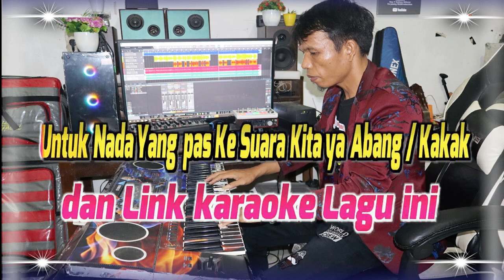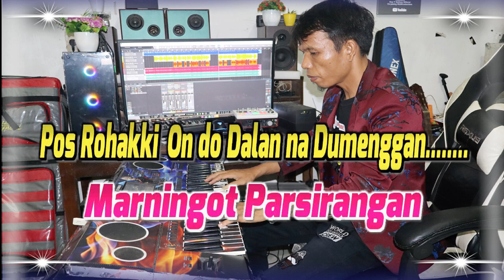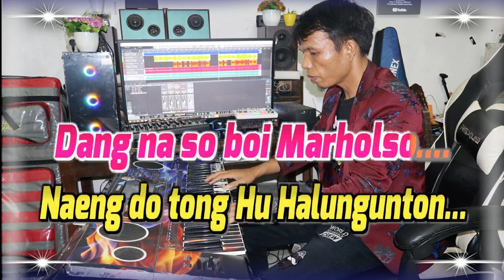KARAOKE TARULI DI TIKKINA - NADA WANITA TINGGI - G = DO - BULAN PANJAITAN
LIRIK TARULI DI TIKKINA
Song Writer : Hendry Manullang
Marlaba do Au… - Na hea Bagas - Makkaholongi Ho… -
Di sude tikki ku - Saluhut Holong na di Rohakkon -
Nunga Hea – Hulehon i tu Ho. -
Sahat tu Sadarion - ias ni Roha do Huppilit –
Dalan Makkaholongi Ho. -
Datung So Malengleng - Rohakki –
Marningot Parsirangan -
Pos Rohakki - On do Dalan na Dumenggan. -
Reff….
Jala - Porsea do au… - Sude TARULI DI TIKKINA… -
Soala Gogo na Tarpatupa… -
Manang si aut Lomoni Roha. -
Dang na so boi Marholso…. -
Naeng do tong Hu Halunguntton... -
Alai tu Tuhan i do Hupasahat -
Nasa Na di Ngolukkon... –